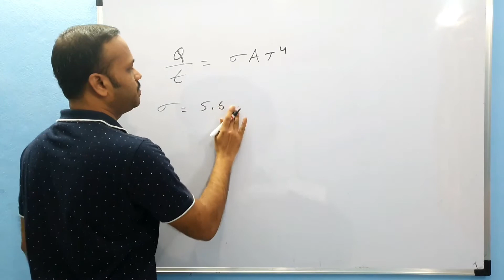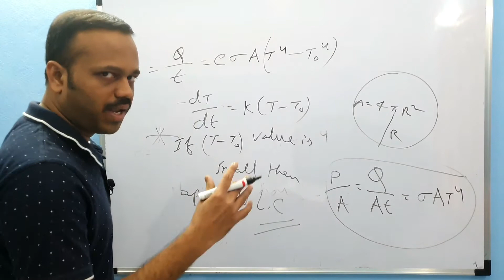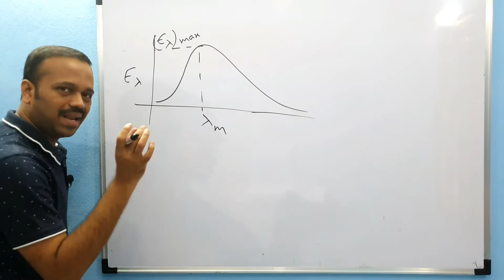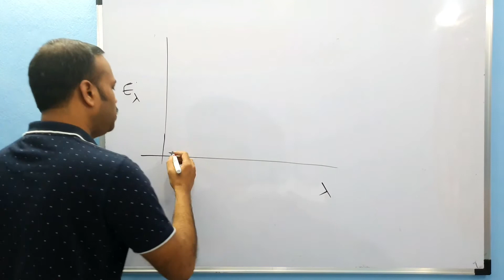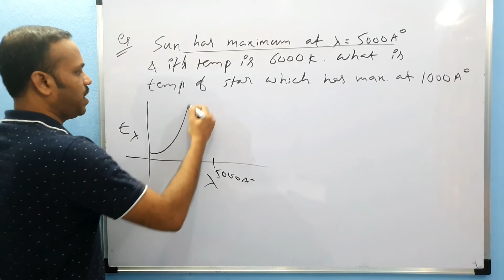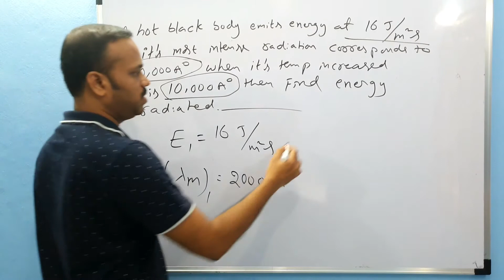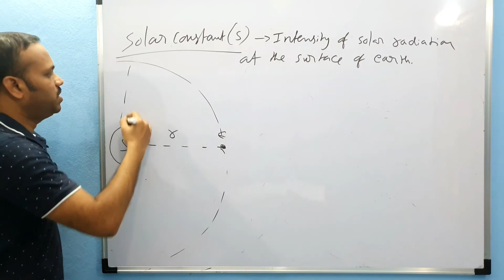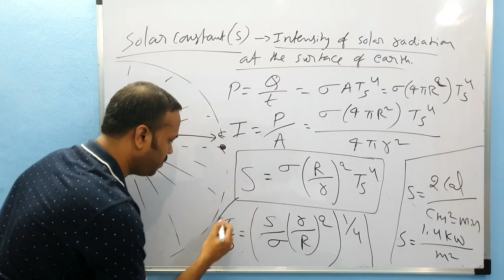Heat transfer 05: RADIATION 03: Wiens Displacement law, Solar constant, CLASS 11 NEET MAINS telugu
‐ Energy distribution in spectrum of black body, wiens displacement law, solar constant in thermal properties of matter